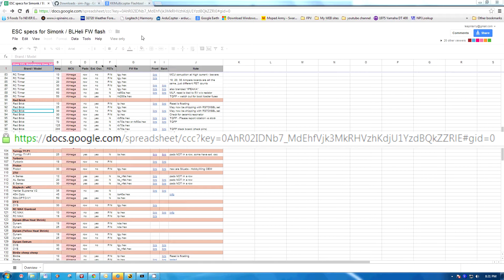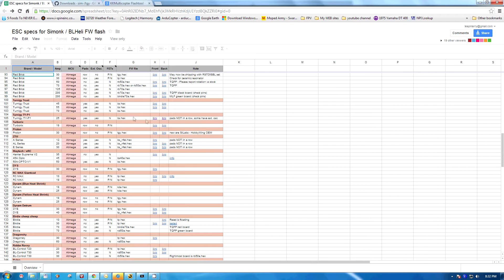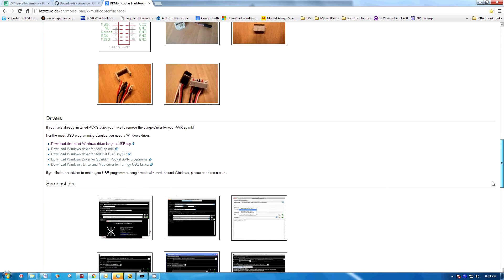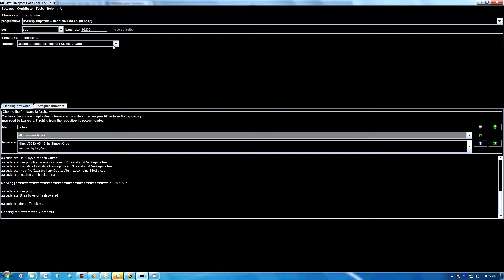Simon K firmware upgrade on Turnigy TY-P1 ESC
Video tutorial on upgrading the firmware to Simon K on a Turnigy TY-P1 ESC.  Need: speed control, USBASB programming card, Hobbyking esc programming tool, computer.  Have the uabasb drivers loaded and the kkmulticopter flash tool downloaded and installed.

Useful links

KKmulitcopter flash tool and usbasb windows drivers

ESC specs for Simon K flash, (table of compatible ESC's

USBASP programming card

Atmel Atmega Socket Firmware Flashing Tool